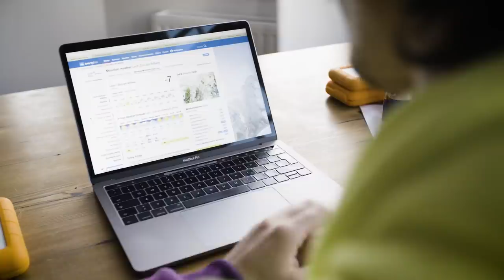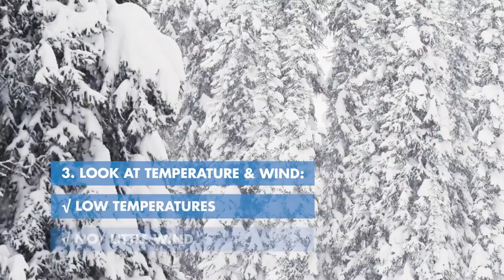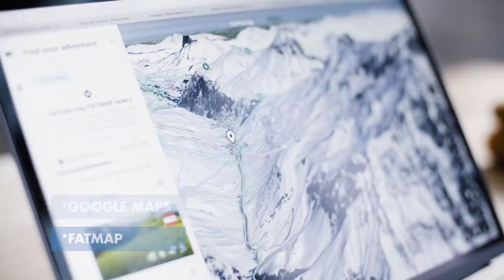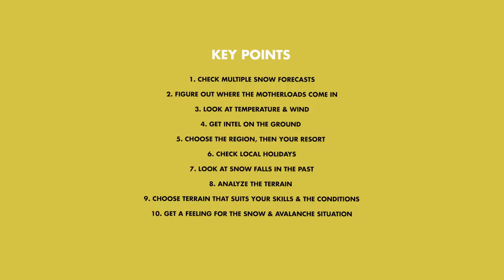How To Find Your Powder In The Backcountry | Red Bull How-To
Learn how to find the perfect powder with UK powerhouse Paddy Graham. Follow the series to get the know-how from top freeriders as they share their tips and tricks for a fun and safe session in the mountains.

Paddy ‘Reggie’ Graham first skied after persuading his parents to send him to the USA on a school skiing trip where he discovered a real love for the sport. By age 14, Paddy picked up sponsorship and before turning 16, he was able to leave school to concentrate on his skiing career. Paddy is now the UK’s number one freeskier, and his achievements include winning titles at the Battle of Britain London Freeze (2009, 2010 and 2012), Red Bull Playstreets and Red Bull Tribal Quest. Since 2009 he has been one of the masterminds behind the Legs of Steel crew; the freeski film-makers who brought us 2015's multi-award-winning Passenger.